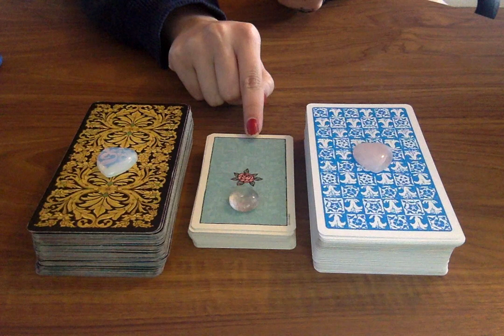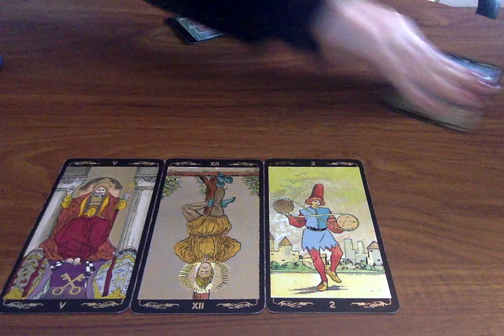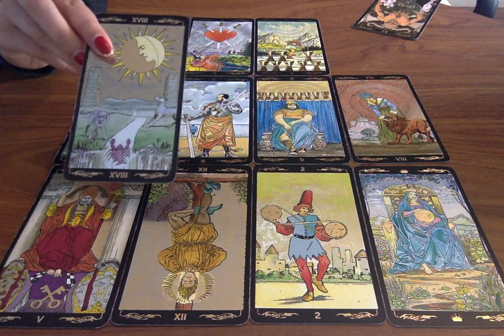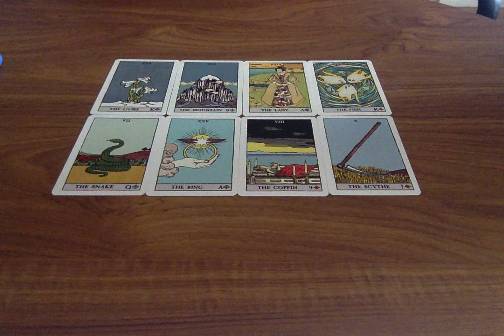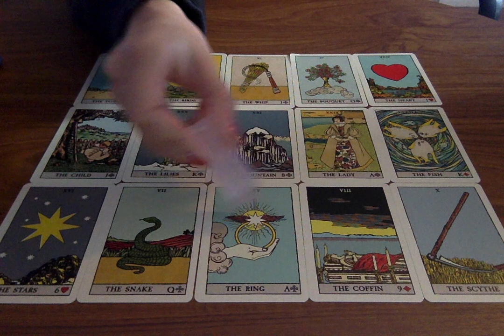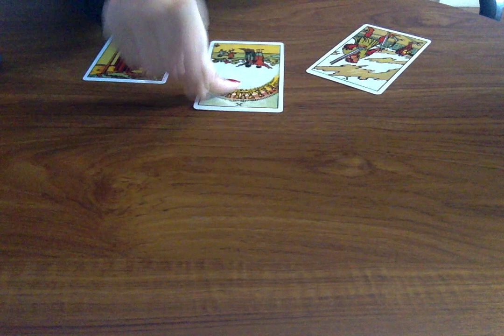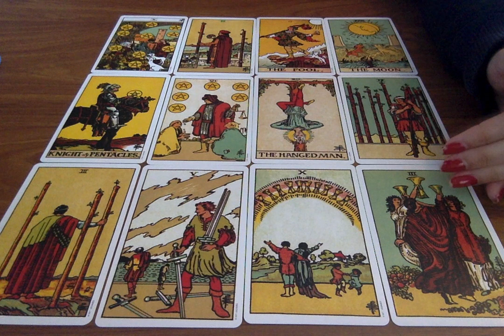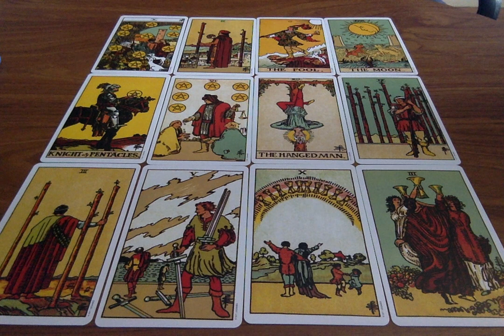PICK A CARD! *ARE THEY OVER YOU???* 💔Love reading